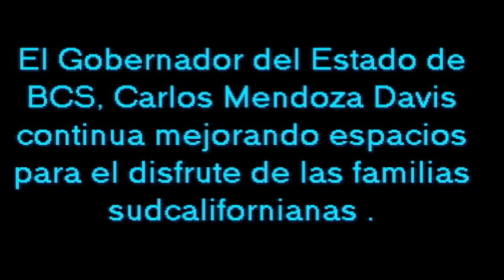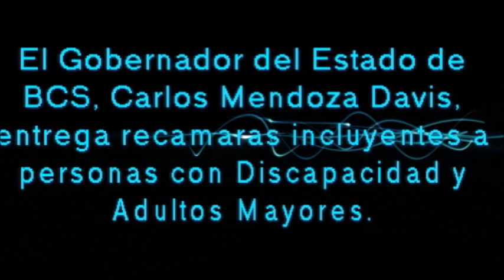Noticieo Aqui Los Cabos 07 01 2020